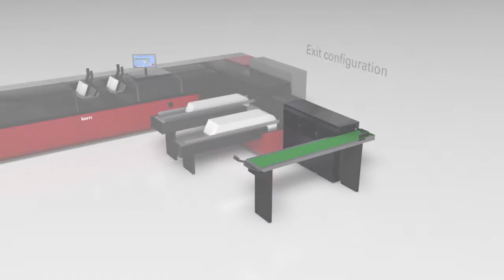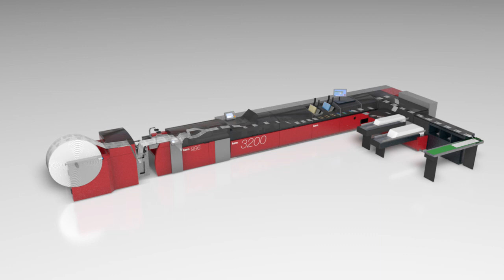Animation Kern 3200 Modules and Paper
Kern 3200 - multi format inserting system. Next generation inserting technology.